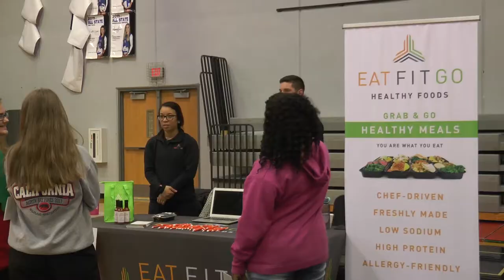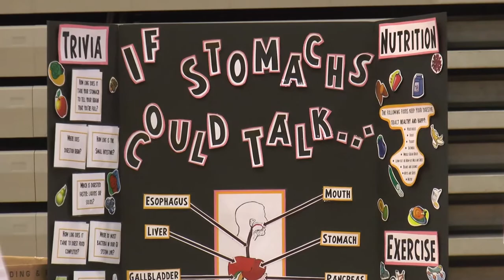ONW Health Expo 2017